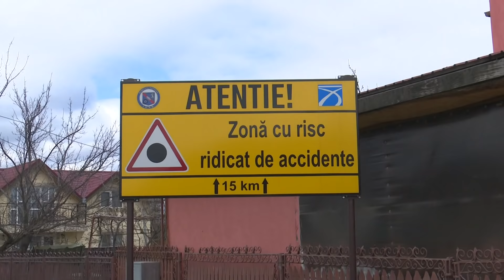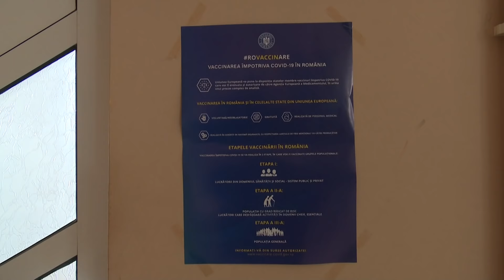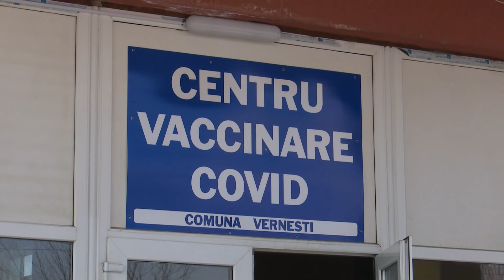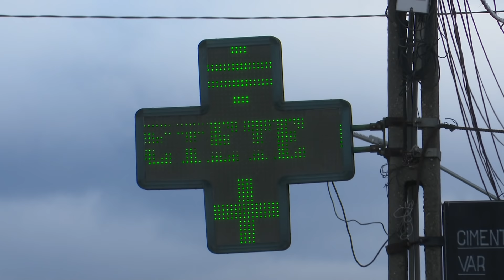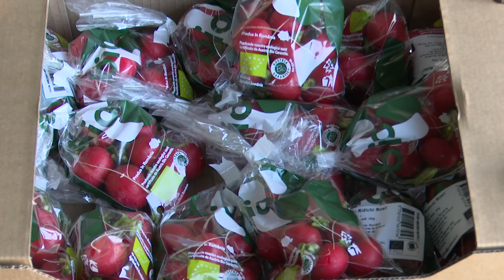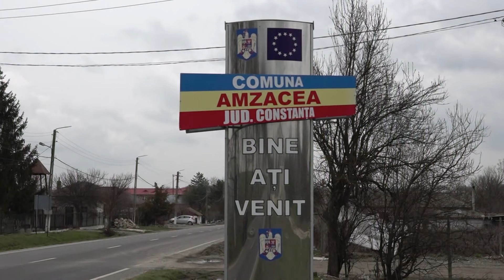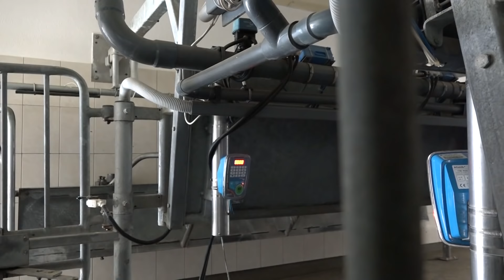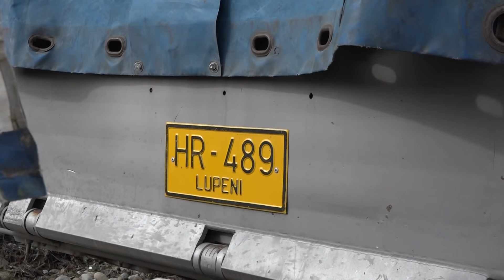Viaţa satului: ediţia din 4 aprilie - prima parte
Prima parte a ediției emisiunii Viaţa satului difuzată pe 4 aprilie 2021 la TVR1.